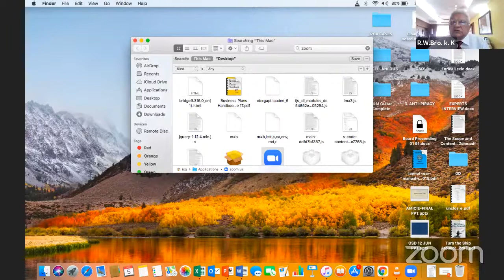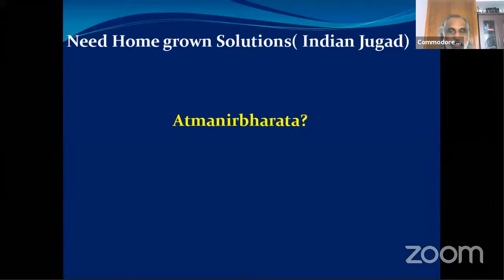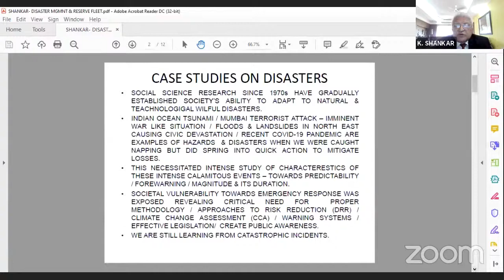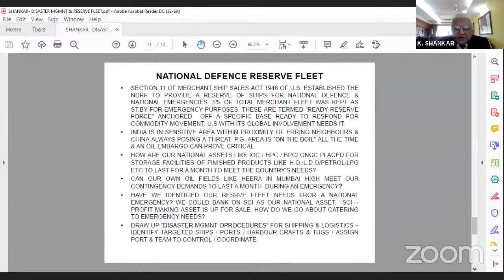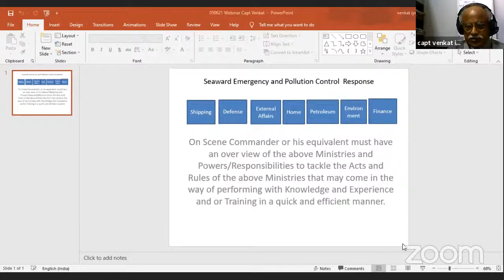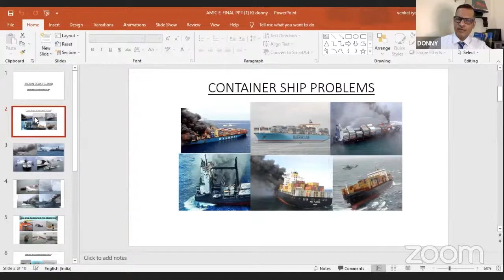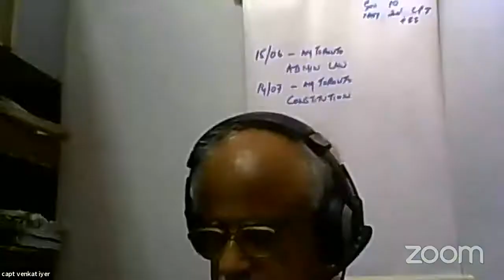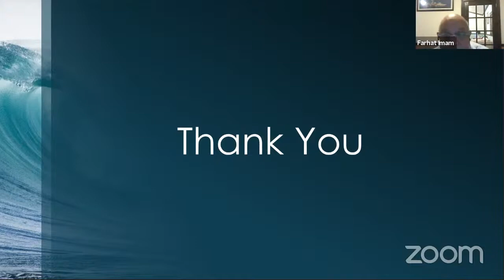AMICIE Webinar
Reserve Indian Fleet